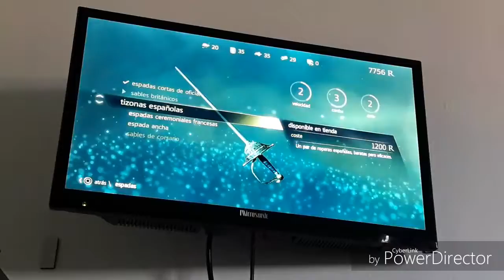primer video de assassain's creed IV